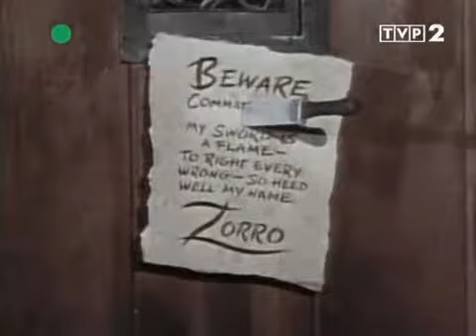01 Bienvenido a Monterrey